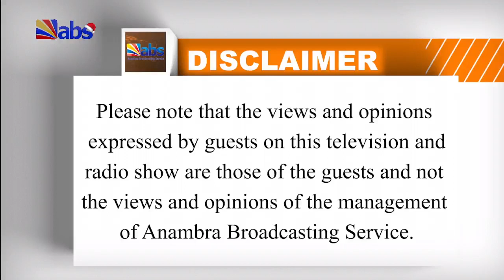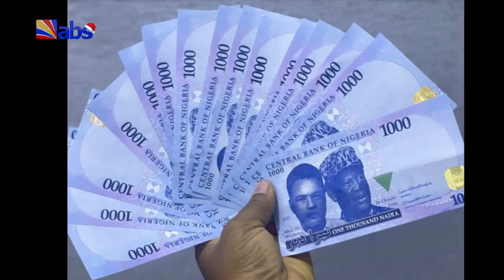Good Morning Anambra TV Show: The 2023 Yuletide: The Brewing Naira Shortage